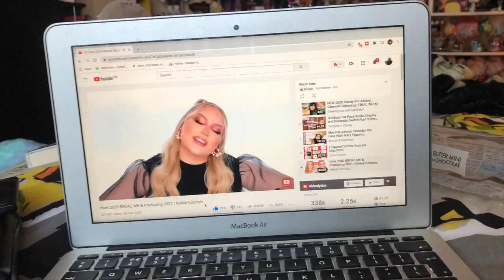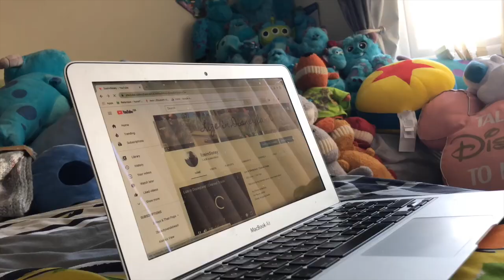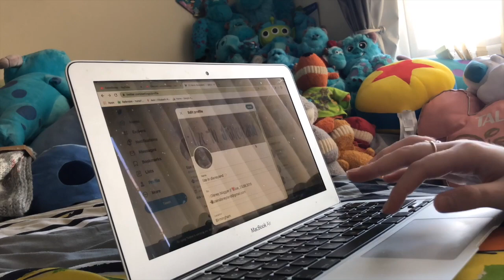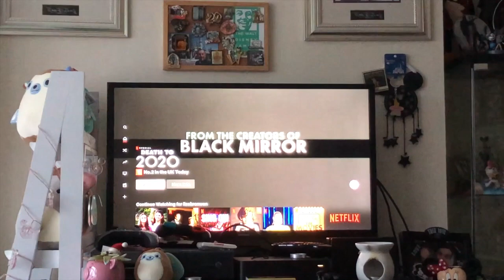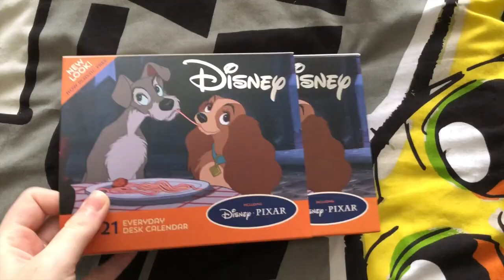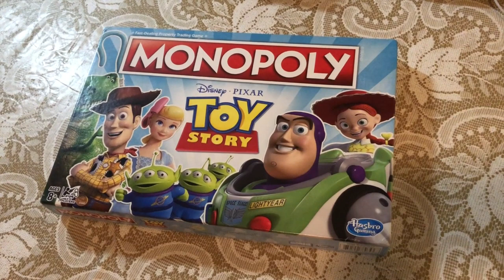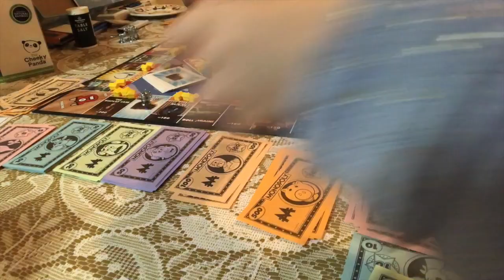NEW YEAR'S VLOG | Celebrating NYE at home!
🤩  Happy Sunday! I hope you've all had a good week. I decided to vlog New Year's just like I vlogged Christmas. I didn't get up to much due to tier 4 restrictions, but I hope you enjoy this little vlog!!

📒  CHAPTERS
0:00 New Year's Eve
11:04 New Year's Day

Wish list

Very Neko (refer a friend code ELIZABETH-RN)

👩🏻‍💻  lize in Disneyland is a Disney YouTuber who lives in the U.K. This channel is all things Disney, including Disney parks vlogs, Disney plush reviews, Disney hauls from Primark and other U.K. stores, and videos about her huge Disney collection of plushes, funkos, Jim Shore Disney traditions and more.